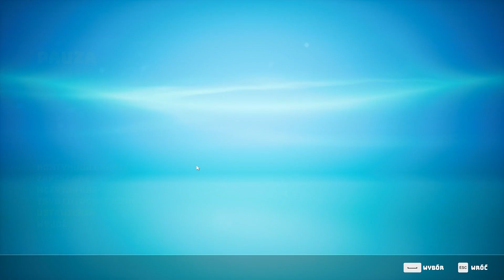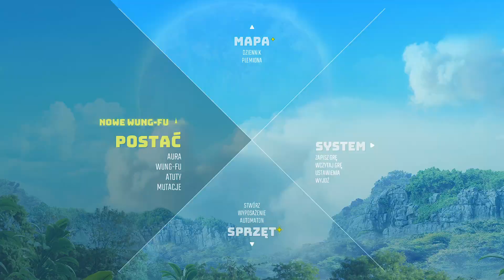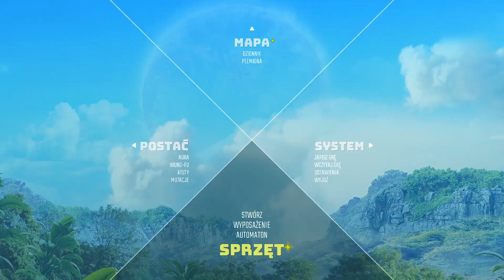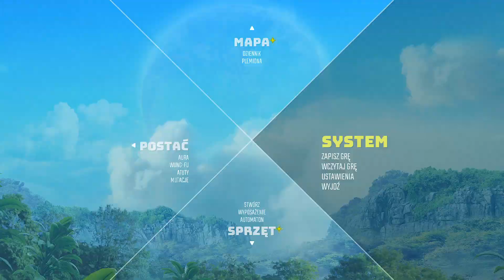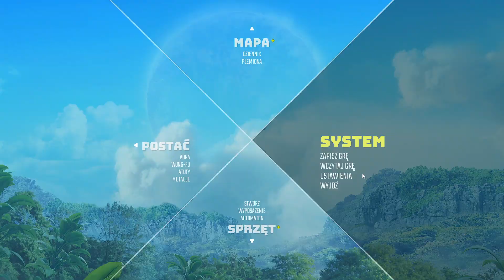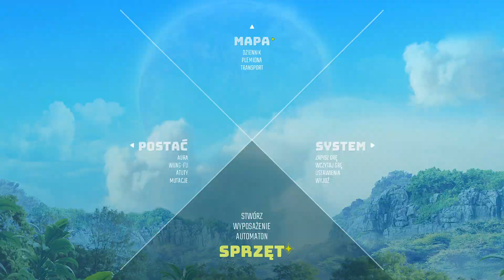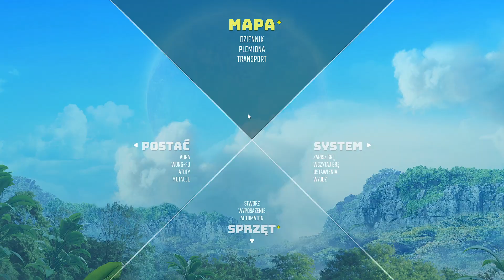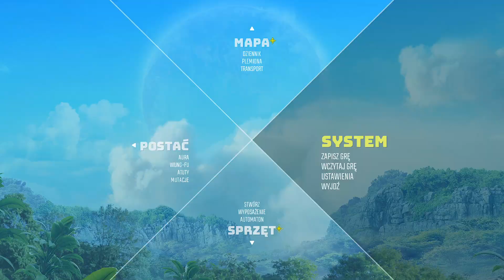Biomutant [S2] #4 PL PC 1080p/60 MAX settings